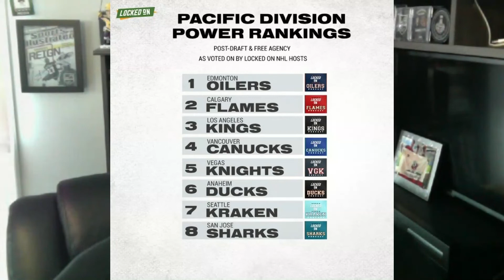LA Kings prospects win Silver and Bronze at the WJC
On this episode of Locked on LA Kings we recap the recent World Junior Championships and tell you about 3 Kings prospects who took home medals. We'll talk about a recent LA Kings anniversary celebration that we hope we see more of this season and another Rival Report that is not good news for the Kings.

AG 1

Athletic Greens is going to give you a FREE 1 year supply of immune-supporting Vitamin D AND 5 FREE travel packs with your first purchase. Again, that’s to take ownership over your health and pick up the ultimate daily nutritional insurance!